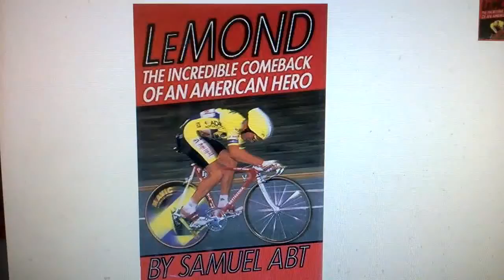Lemond - MY FAVORITE . 8 SECOND VICTORY : Lemond VS Fignon